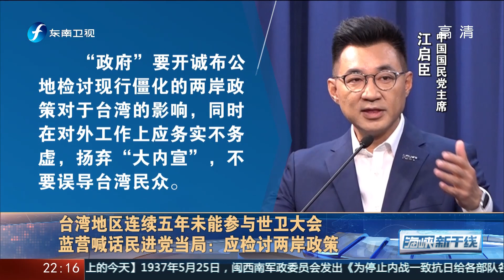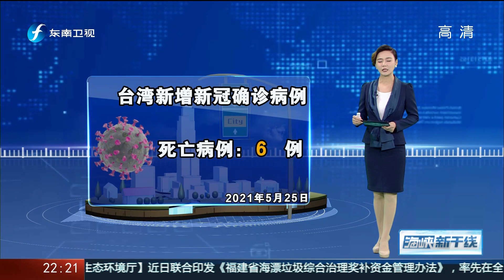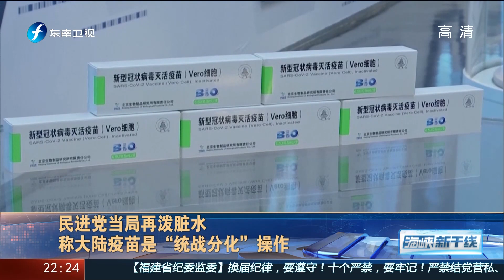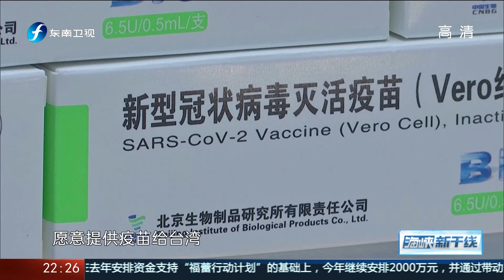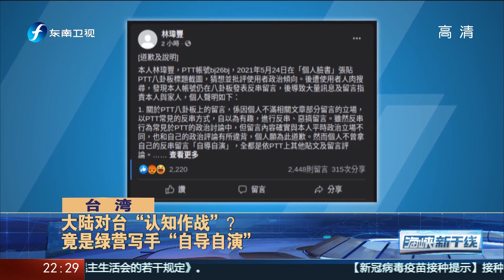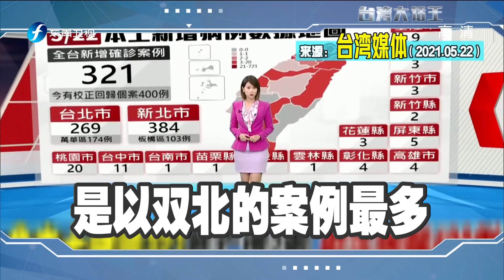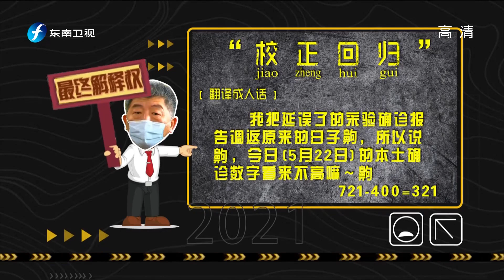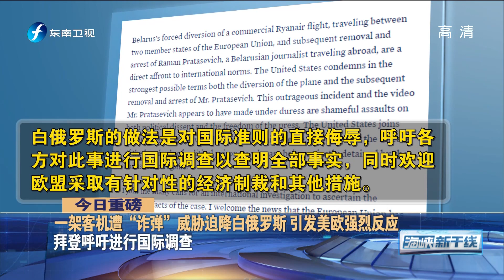《海峡新干线》民进党当局炒作“认知作战”遭批20210525